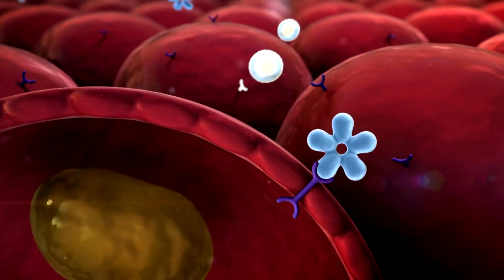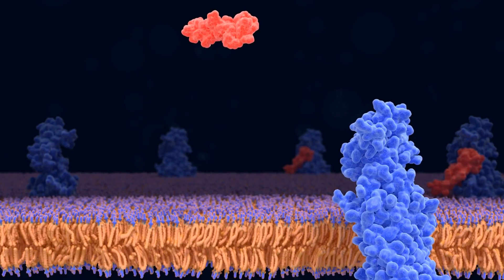Is Skipping Dinner Healthier Than Skipping Breakfast?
You've heard it a million times—“Breakfast is the most important meal of the day.” But then intermittent fasting bros chime in with “Just skip breakfast and shred fat, bro.” So what’s the truth? Is it actually healthier to skip dinner instead?

The Debunkers break down the science and myths around meal timing, metabolism, and what your body really wants when you ghost one of your daily meals. This episode dives into the hormonal circus of skipping breakfast versus dinner and reveals which one plays nicer with your circadian rhythm. Buckle up: your scrambled eggs might be more heroic than you think.

References:
1. Meal Timing on Postprandial Glucose, Insulin and GLP-1 in Type 2 Diabetes (GLP-1inT2D) –
2. Eating vs Skipping Breakfast on Postprandial Hyperglycemia After Lunch and Dinner in T2D (SkippB-T2D)
3. Impact of breakfast skipping compared with dinner skipping on regulation of energy balance and metabolic risk
4. Meal Timing and Frequency: Implications for Cardiovascular Disease Prevention: A Scientific Statement From the American Heart Association
5. The Influence of Meal Frequency and Timing on Health in Humans: The Role of Fasting
6. Influence of Meal Skipping on Macronutrient Oxidation and Glucose Metabolism Under Isocaloric Conditions –
7. Timing of Breakfast, Lunch, and Dinner. Effects on Obesity and Metabolic Risk
8. The Beneficial Effects of a Protein-rich Breakfast on Appetite Control & Cognition in Overweight and Obese Adolescents